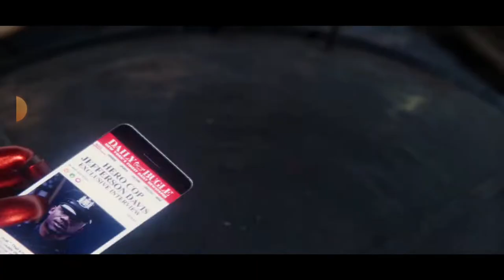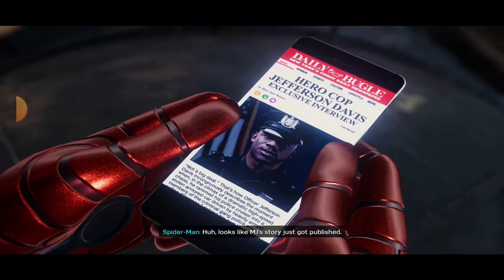Marvel's Spider Man Remastered part 2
playing on my phone at work, on break.